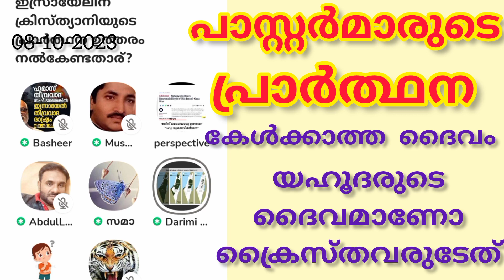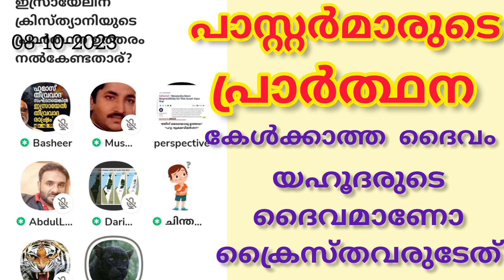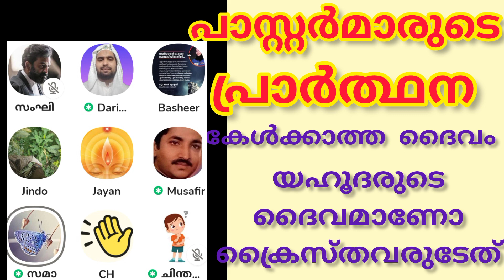പ്രാർത്ഥന കേൾക്കാത്ത ദൈവം തന്നെയാണോ ക്രൈസ്തവ യഹൂദ ദൈവം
നിരന്തരമായി ഇസ്ലാമിനെയും പ്രവാചകനെയും അവഹേളിക്കാൻ ഖുർആനെയും ഹദീസിനെയും ദുർവ്യാഖ്യാനിക്കുകയും ഖുർആനിലും ഹദീസിലും ഇല്ലാത്ത വിഷയങ്ങൾ അവയുടെ പേരിൽ ആരോപിക്കുകയും അതിലൂടെ ഇസ്ലാമിനെയും മുസ്ലിംകളെയും നിരന്തരമായി താറടിക്കുകയും ചെയ്യുന്ന തീവ്രവാദി ക്രൈസ്തവരുടെയും നിരീശ്വര വാദികളുടെയും അവഹേളനങ്ങൾ കാരണമാണ് അവരുടെ ആശയങ്ങൾ അവരുടെ തന്നെ ഗ്രന്ഥങ്ങളിൽ നിന്ന് വചനങ്ങൾ ഉദ്ധരിച്ചു കൊണ്ട് സംസാരിക്കേണ്ടി വന്നിട്ടുള്ളത്.

അവരവരുടെ ആശയങ്ങൾ കൃത്യമായി  പ്രചരിപ്പിക്കേണ്ടതിന് പകരം എല്ലാ ജനാധിപത്യ മര്യാദകളും വിട്ട് അവഹേളന വഴി ക്രൈസ്തവ തീവ്രവാദികൾ പ്രായംത്യേകമായും പെന്തക്കോസ്ത് സാക്ഷി അപ്പോളജിസ്റ്റ് പാസ്റ്റർമാർ തന്നെ നേരിട്ട് അവഹേളനം നടത്തുകയും അവ എല്ലാ സാധ്യതകളും ഉപയോഗപ്പെടുത്തി സോഷ്യൽ പ്ലാറ്റ് ഫോമുകളിലൂടെയും പുസ്തകങ്ങളിലൂടെയും പ്രഭാഷണങ്ങളിലൂടെയും മറ്റും പ്രചരിപ്പിച്ചു കൊണ്ടിരിക്കുകയും എന്നാൽ അവരുന്നയിക്കുന്ന ആരോപണങ്ങളുടെ സത്യാവസ്ഥ ചോദിച്ചറിയാനും സംശയങ്ങൾ തീർക്കാനും സംവദിക്കാനും അവർ തെയ്യാറാകാതെ കൂട്ടിലിരുന്ന് ഓരിയിടുന്ന സ്വഭാവ രീതികൾ പിന്തുടർന്ന് യൂട്യൂബ്, ഫെയ്സ്ബുക്ക്, തുടങ്ങിയ മാധ്യമ മാർഗ്ഗങ്ങളിലൂടെ ഹീനമായ അവഹേളന രീതിയിൽ വൃത്തികെട്ട വാക്കുകൾ ഉപയോഗിക്കുന്ന കുത്സിത പ്രവർത്തനം കാരണമാണ് ഇത്തരം വിഷയങ്ങൾ ഞങ്ങൾക്ക് ഇവിടെ പോസ്റ്റ് ചെയ്യേണ്ടി വന്നിട്ടുള്ളത്.

അതിനാൽ ക്രൈസ്തവ സമൂഹത്തിൽ പെട്ട ഒരു വിഭാഗം ബൈബിളിൽ വൈരുദ്ധ്യമുണ്ടെന്നും
അരുതാത്തതും വൃത്തികെട്ടതും  തീവ്രവാദവുമായി ബന്ധപ്പെട്ടതുമായ വിഷയങ്ങൾ ഉണ്ടെന്നും
അത്
ക്രൈസ്തവതയുമായി ബന്ധപ്പെട്ട ഒന്നാം പ്രമാണം ബൈബിളല്ലെന്നും തുറന്നു സമ്മതിക്കേണ്ടി വന്നിട്ടുണ്ട്.

അവരുടെ ഈ അവഹേളനം രീതി അവർ അവസാനിപ്പിക്കുകയും ജനാധിപത്യ രീതിയിലേക്കു അവർ മാറുകയും ചെയ്യുക എന്നതാണ് ലക്ഷ്യം

അവഹേളനം അവസാനിപ്പിച്ചു മാന്യമായ പരസ്പര ചർച്ചയുടെ വഴിയിലേക്കു വരാൻ അവരോട് നിരന്തരമായി ഇസ്ലാമിക വിശ്വാസികളും നല്ലവരായ ചില ക്രൈസ്തവ വിശ്വാസികളും ആവശ്യപ്പെട്ടെങ്കിലും അവരുടെ പൈശാചിക രീതിയിൽ നിന്ന് പിന്മാറാൻ അവർ തെയ്യാറല്ല എന്നതാണ് ഈ മാധ്യമ വഴികൾ ഉപയോഗപ്പെടുത്താനും മുസ്ലിംകൾക്ക് പറയാനുള്ളത് തുറന്നു പറയാനും ഇടയാക്കിയിട്ടുള്ളത്.

അഞ്ചു വർഷത്തിലധികമായി സോഷ്യൽ മീഡിയയിൽ തുടരുന്ന അവഹേളനം പരിസമാപ്തിയിസെത്തുന്നത് വരെ ഇനി പോരാട്ടത്തിന്റെ നാളുകളാണ്

ക്ഷമിക്കണം!
ഞങ്ങൾ തുടങ്ങിയതല്ല
ഞങ്ങൾ ഈ വഴിയിലേക്ക് ഇറക്കിയതാണ്
ഒന്നാമതായി
മർക്കസുൽ ബിശാറ മഞ്ചേരി ആസ്ഥാനമായി ഖുർആനിലെ വചനങ്ങൾ ദുർവ്യാഖ്യാനിച്ച് പുസ്തകങ്ങൾ പ്രസിദ്ധീകരിച്ചു മുസ്ലിംകൾക്കിടയിൽ വിതരണം ചെയ്തു.
പിന്നീട് മുസ്ലിംകൾക്ക് മറുപടി പറയേണ്ടതായി വരികയും
അതേ വിഷയങ്ങൾ വീണ്ടും വീണ്ടും ഉന്നയിച്ച് മുസ്ലികൾക്കിടയിൽ സംശയങ്ങൾ സൃഷ്ടിക്കാനും മത പരിവർത്തനം നടത്താനും ദുർവ്യാഖ്യാനം നിമിത്തമായിട്ടുണ്ട്.
അതിനാൽ പരസ്പര സാഹോദര്യത്തിലും സൗഹാർദ്ധത്തിലും അധിഷ്ടിതമായ ചർച്ചകളിലേക്ക് വരണമെന്ന് പ്രത്യാശിക്കുന്നു.